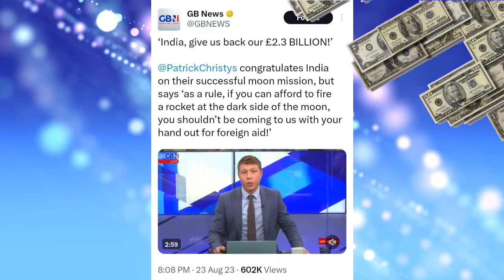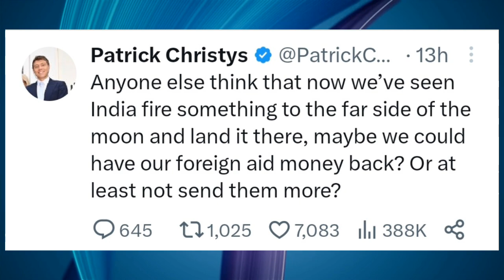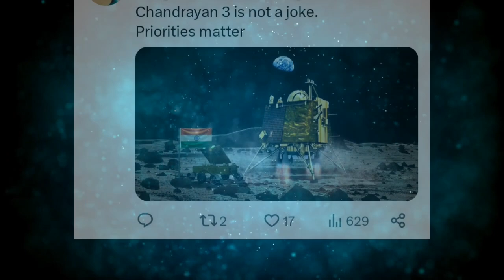UK Media Mocks India's Chandrayaan-3 Moon Mission !!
uk media on chandrayaan 3
uk media live
landing
uk media on isro
uk media on india
uk media reaction on
chandrayaan 3
success
uk media on chandrayaan
uk media on indian embassy
uk media on indian economy

pakistani reaction
pakistani reaction on
chandrayaan 3
pakistani reaction on
pakistani real reaction
pakistani reaction on india
chandrayaan 3
pakistani reaction on
chandrayaan 3 live
pakistani reaction video
pakistani reaction on

pakistan mocking isro
pakistan mocks chandrayaan 3
pakistan mocking india
pakistan mochi
pakistan mocking india on
chandrayaan 2
pakistan mocked
pakistan mocking chandrayaan
pakistan mocking afghanistan

britain media on india
britain media on chandrayaan 3
britain media live
britain media on khalistan
britain media
british media on india
british media
british media on akshata murthy
british media on chandrayaan 3
british media on kohinoor